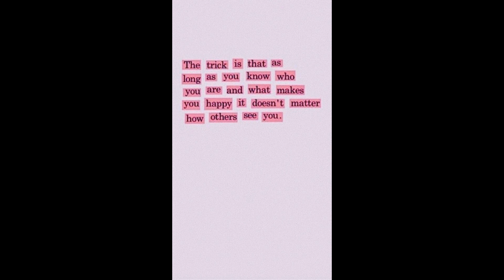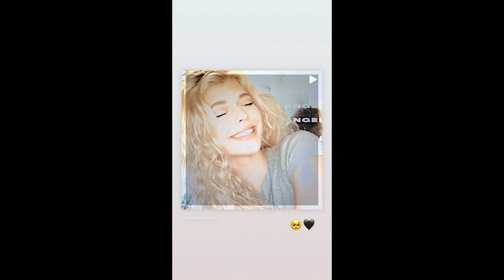Loren Gray Instagram Stories 30 September 2019